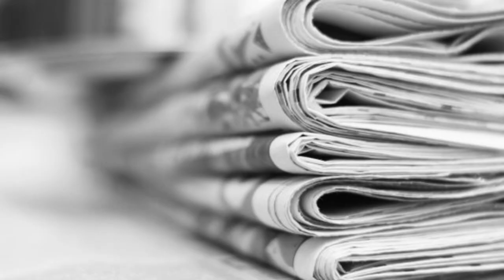Ibn e Batota Kon thy | Full informtion about Abn e Batota | Ahad Bakhsh Jamali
Ibn Battuta, full name Abu Abdullah Muhammad ibn Battuta, was a Moroccan explorer and travel writer who lived from 1304 to 1368. He is renowned for his extensive travels throughout the medieval world, which he documented in his famous travelogue "Rihla" (The Travels).

The "Ibn Battuta video description" seems to refer to a video or content that discusses or showcases information about Ibn Battuta's life, travels, and contributions. Such a video might cover:

Early Life: Ibn Battuta was born in Tangier, Morocco, in 1304. The video could touch upon his background, education, and the circumstances that led him to embark on his remarkable journey.

Travels: Ibn Battuta's travels spanned over three decades and covered around 75,000 miles (equivalent to more than three times the Earth's circumference). He visited various regions across Africa, Asia, and Europe, including North Africa, the Middle East, India, Central Asia, Southeast Asia, and China. The video could provide an overview of the places he visited, the routes he took, and the significance of his travels.

Cultural Observations: Throughout his journeys, Ibn Battuta observed and documented various cultures, societies, and customs. The video might highlight his observations about different societies' traditions, religious practices, governance, and ways of life.

Challenges and Adventures: Ibn Battuta faced numerous challenges during his travels, including treacherous journeys, encounters with bandits, and political turmoil. The video could share some of his most notable adventures and how he overcame obstacles.

Contribution to Geography and History: Ibn Battuta's travelogue "Rihla" is considered one of the most important historical sources for understanding the medieval world. The video description could emphasize his contribution to geography, history, and our understanding of the past.

Legacy: Ibn Battuta's legacy continues to inspire travelers and historians alike. The video might discuss how his writings have influenced later explorers, historians, and scholars, and how his journey contributes to our understanding of cross-cultural interactions.

Influence on Travel and Exploration: The video could explore how Ibn Battuta's travels impacted the study of geography, world exploration, and the development of trade routes.

Cultural Significance: Ibn Battuta is celebrated as a cultural and historical icon in the Islamic world and beyond. The video might delve into his significance in various cultures and societies.